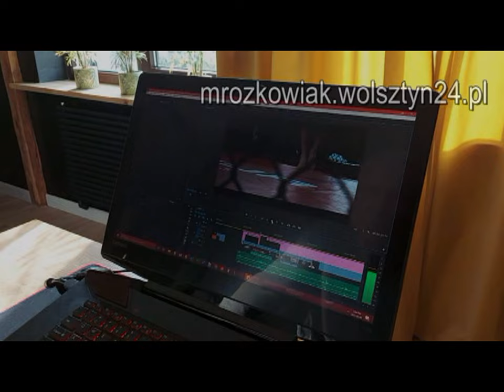24.03.1995 Wolsztyn TV Karat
Dyżur poselski
 Czesław Fiedorowicz